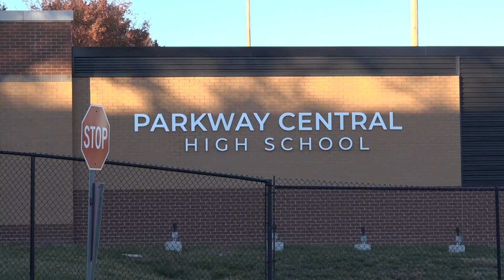Missouri father whose son was killed in Hamas attack not grieving alone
Nearly 20 members of Mizzou AEPi traveled nearly three hours from Columbia to be with the father. They didn't want him to be alone.